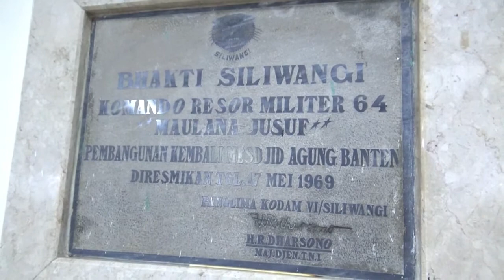Nikmati Suasana Masjid Banten Malam Hari bersama Keluarga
Kegiatan Menikmati Suasana Masjid Banten Malam Hari bersama Keluarga